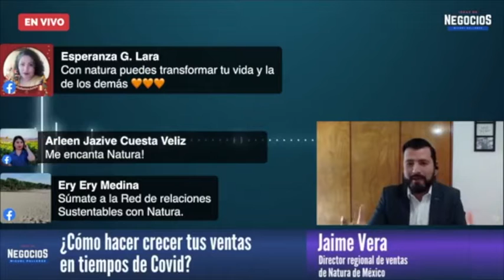¿Cómo hacer crecer tus ventas en tiempo de Covid? | Entrevista Natura